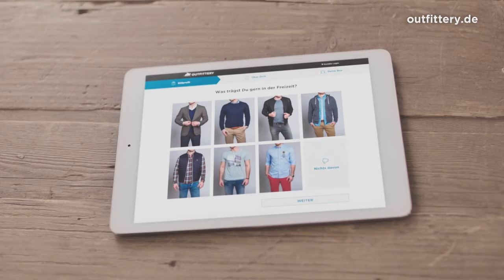Outfittery Werbung - UHWÄEY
Werbung für Outfittery, "Uhwäey" (2017)